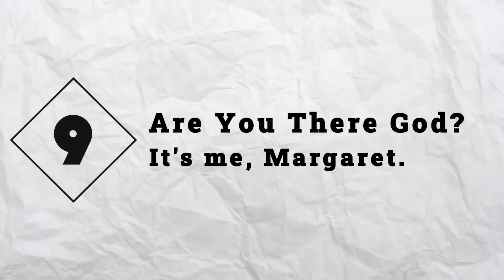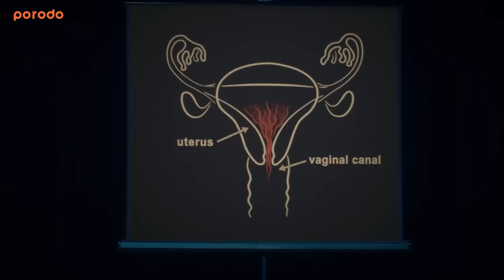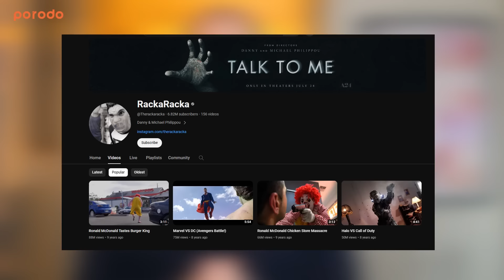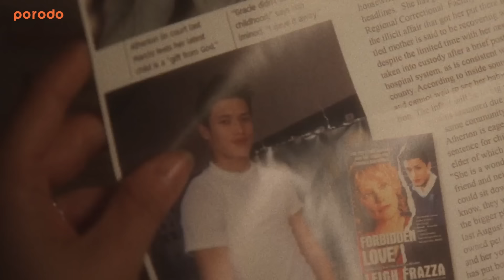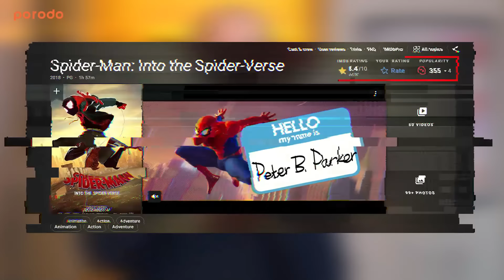بهترین فیلم های 2023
توی این ویدیو 10 فیلم برتر و بهترین های سال 2023 رو بدون اسپویل بهتون معرفی کردم و به شکل تیتر وار 12 فیلم خوب دیگه سال هم نام بردم. امیدورام فیلم هارو ببینید و کیف کنید
اسپانسر محترم: پرودو، تولید کننده گجت ها و اکسسوری های مختلف